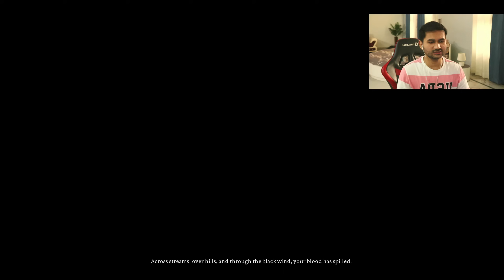SAND VILLAGE BLACK MYTH WUKONG Full Gameplay Part 2